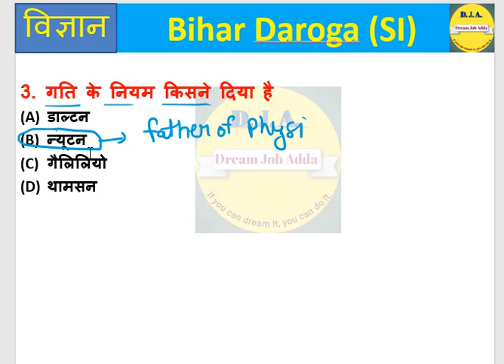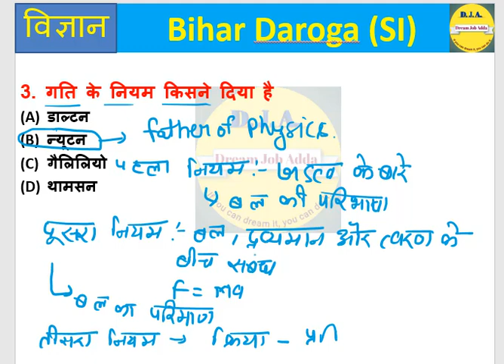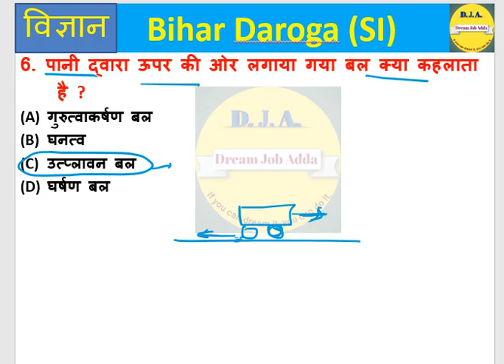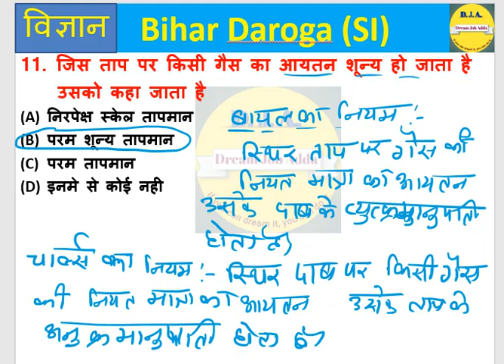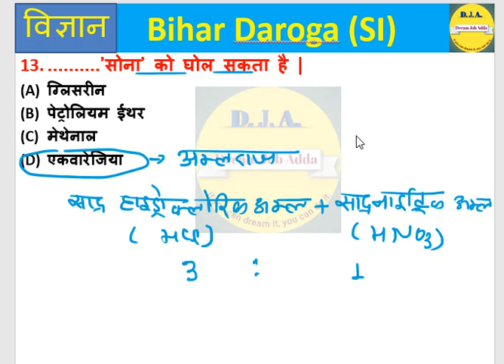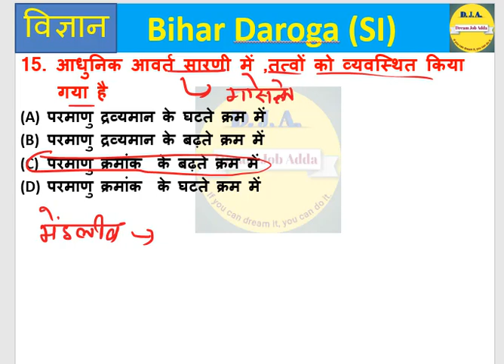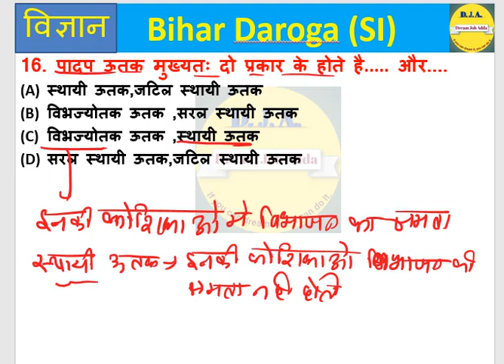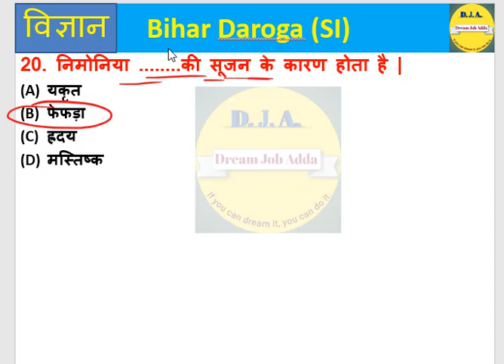Bihar SI Science Class | Bihar Daroga Science Classes | BIHAR SI Science top 500 mcq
Bihar SI Science last year question | bihar daroga Science Class | Bihar Daroga science 500 question

Bihar SI Science Class | Bihar SI Science Classes | BIHAR SI Science top 500 mcq

In this Video Bihar daroga Science practice sets are explained, this video is important for those student prepairing bihar daroga vacancy 2023.

bihar si science class
Bihar si science classes
bihar police class 2023
Bihar si top 500 questions